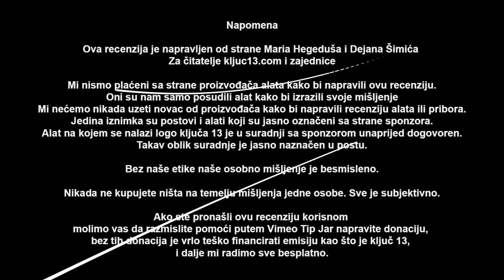Pannonian Challenge Stol za rezanje materijala na tokočkovima / Ključ 13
Majstori koji održavaju i prave Pannonian Challenge su nam u razgovoru spomenuli da bi željeli imati stol za rezanje materijala. Sve drvene površine se provjeravaju, mijenjaju i nadograđuju prije početka Pannonian Challenge. Posao nije lak, radi se u najgorim mogućim uvjetima sunce, komarac i blizina vode!
Stol za rezanje materijala s kotačima je vrlo jednostavan projekt koji može svima pomoći.

Popis materijala:
Blažujka (slojevita daska) 2500x1250x21 mm – 1 kom
OSB ploča bez falca 2500x1250x15 mm – 2 kom
Građevinska letva 48x78x4000 – 5 kom
Kotač okretni s kočnicom 125 mm 50 kg nosivost – 2 kom
Kotač stabilni 125 mm 50 kg nosivost – 2 kom

Alat koji smo koristili:
Metabo Aku bušilica BS BL Q
Metabo Aku impakt odvijač SSD BL 12V
Metabo KGS 216 M Preklopna potezna pila
Bosch PKS 55 A Ručna kružna pila 1200W Universal
Metabo STBQ 80 Ubodna pila
Olfa XSR-200 Strugalica za skidanje folije sa stakla
Wera Bit-Check Rapidaptor garnitura biteva 30djelna